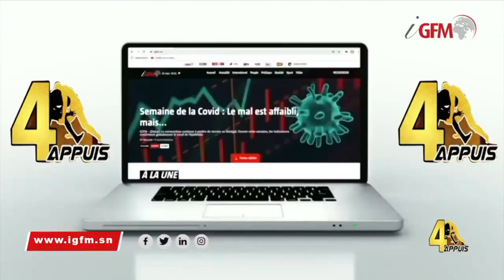"Politique, so meuné waakh, meune saaga..." (L'analyse d'El Hadji Papa Dieng)